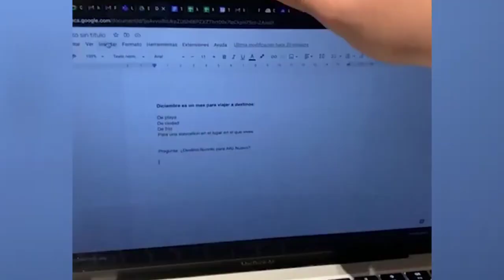Funny animal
Ad1 of 2:1:23 O
Description
Likes
Bilal Bhai Channel Link:
"YOUR
UTURE
Ouario
?90% 12:04
5 CREATED BY WHAT
YOUDO
UT
9OAY
Views
Visit advertiser
TOMORROW
channel. Now He is working on this channel Named by "Israr
Chheena 2.0". He has 4 years experience on YouTube. He has
complete knowledge of YouTube Algorithm Like, how to grow
hours watchtime quickly. Many people have Grown their
channel by following his Tips & Tricks.
He is alsoa Most Favourite Motivational Speaker of New
YouTubers. His Videos are Popular in more than 11 Countries
including Pakistan, India, UAE, Saudi Arabia...etc.
Skip ads M
2022
X

Now you'll see a new cute cats and funny dogs videos

These funny animals will put you in a good mood for 1 whole day!

Have a nice day and enjoy watching!